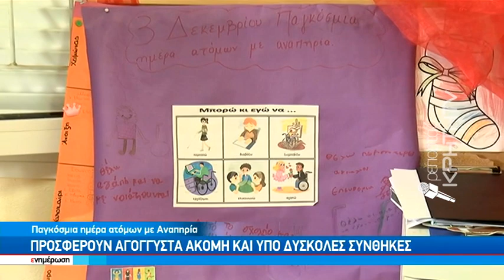Όλοι διαφορετικοί, όλοι ίσοι